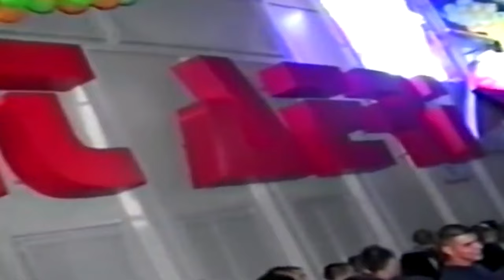DJ SKUDERO & METRALLA THE BEST OF PONT AERI TERRASSA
DJ SKUDERO Y METRALLA HACEN UN REPASO A LO QUE FUE EL PONT AERI DE TERRASSA EN SU DIA.DISCOTECA DE LA CALLE CORDOBA, NUMERO 40,
TERRASSA(BARCELONA).